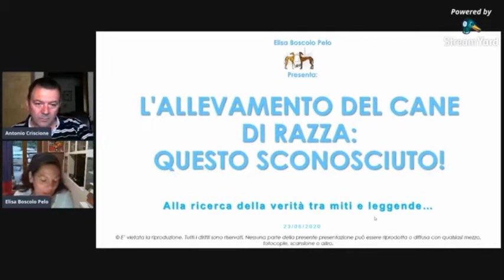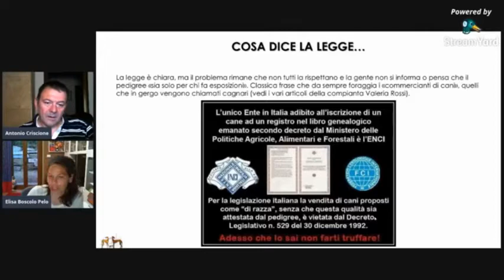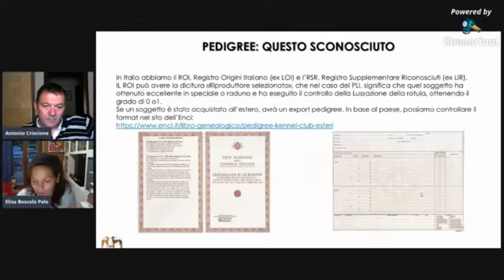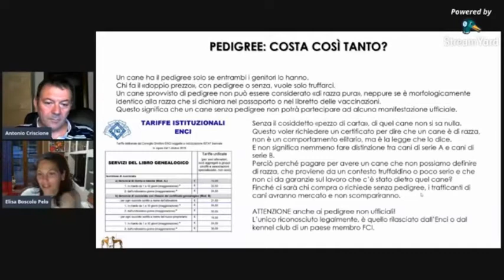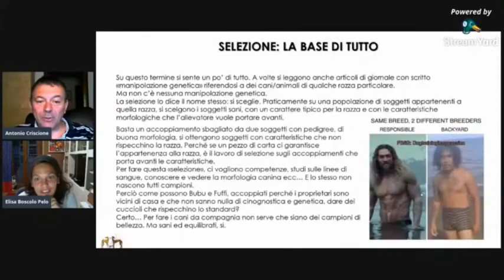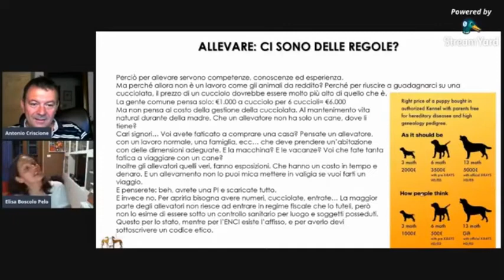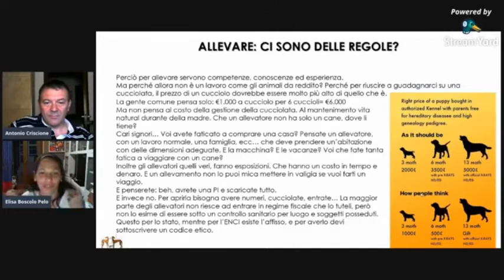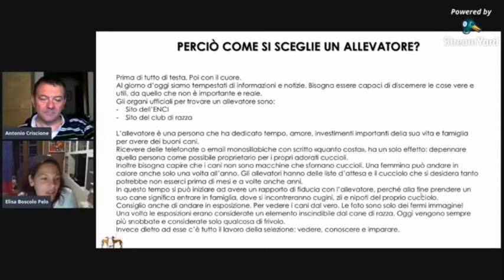Levrieri. Come e perché scegliere un cane di razza. colloquio con l’allevatrice Elisa Boscolo Pelo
levrieri, cani di razza, piccolo levriero italiano